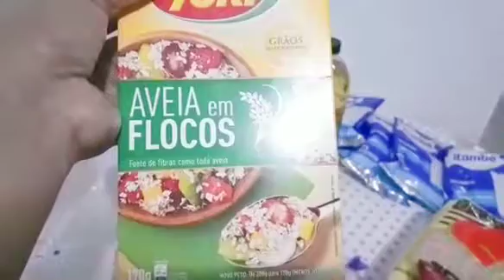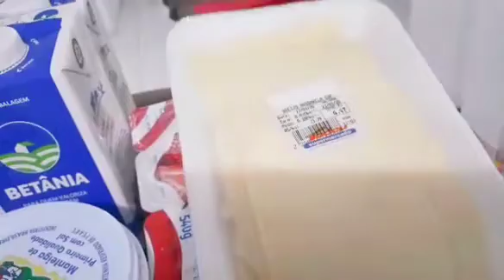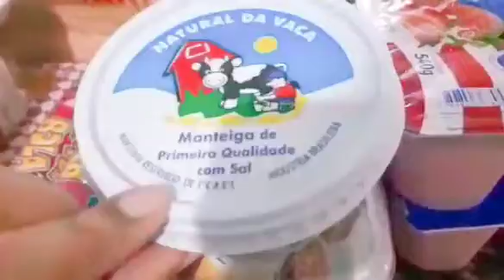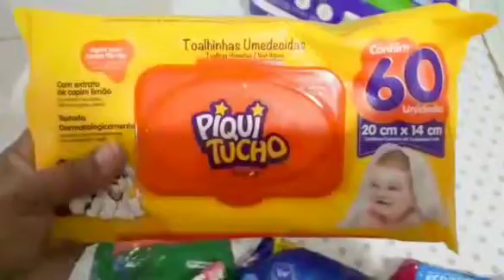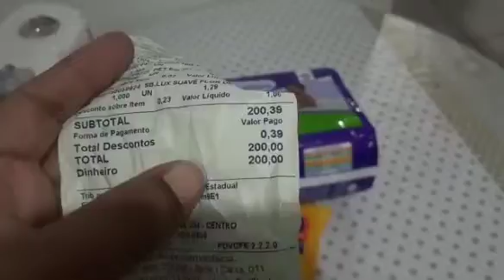FOMOS SORTEADOS NO SUPERMERCADO🤩